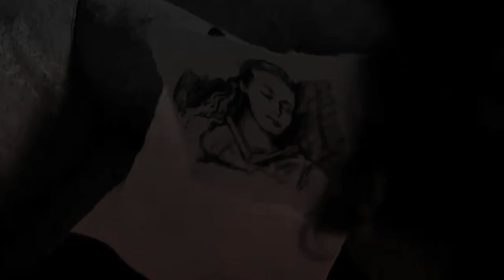The Royal Pretender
For a writing exercise, we had to come up with a political intrigue inspired plot for a short story and I think I got too invested. I've been editing this for a while & it was really difficult to find the right scenes to tell the story well and I still don't think I've done a good job so I'll probs try again later.
If you're interested in the plot, read further.

× featuring ×
Asha Subira:
Lexa (The 100, played by Alycia Debnam Carey)
Zuri Sanaa:
Octavia Blake (The 100, played by Marie Avgeropoulos)
Griff Mercer:
Lorenzo Medici (Medici, played by Daniel Sharman)
Darya Marteli:
Margaret of Burgundy (The White Princess, played by Joanne Whalley)
Clito Karni:
Henry Tudor (The White Princess, played by Jacob Collins-Levy)
Tavion Kidwel:
Halfdan the Black (Vikings, played by Jasper Paakkonen)
Tarla Grants:
Elizabeth of York (The White Princess, played by Jodie Comer)
Jorgan Redman:
Titus (The 100, played by Neil Sandilands)
Ashlyn Bailer:
Margaret Beaufort (The White Princess, played by Michelle Fairley)

× song ×
Sound of War - Fleurie

× storyline ×
Clito Karni and his family have overthrown the royal Sanaas and managed to kill the entire bloodline except for Princess Zuri, who is being protected by her aunt, Darya.
Darya wants to avenge her sister - the murdered queen - and plans to use Zuri as a figurehead for an army.
However, Zuri dies after an accident while training before they can get revenge.

Darya knows no one will join her cause without the remaining Sanaa by her side so she secretly sends out scouts to looks for girls who might resemble Zuri. Darya thinks she strikes gold when she comes across Asha, who looks strikingly similar to Zuri. It's also a lucky coincidence that Asha hit her head and lost her memories before she was found.
Darya lies to her, convincing Asha that she is the last Sanaa princess, and lies to her supporters, pretending that nothing has changed.
Asha is then groomed to become the head of an army, all the while believing she is Zuri and is avenging her family.

Griff Mercer was betrothed to princess Zuri before Clito overthrew the Royal family - but his family secretly remain loyal to the Sanaas, hoping that when the rebels retake the throne, Griff will become king consort.
Griff acts as an undercover spy in Clito's new court.
During a secret meeting, Griff instantly realises Asha isn't Zuri. He confronts Darya, outraged by her massive lie, and refuses to fight for their cause.
However, his family convince him to remain loyal to the rebels - as long as he will still become king at the end.

Before he returns to Clito's court, he tells Asha the truth.

Asha is confused and angry once she learns of Darya's deception. Burdened by an identity crisis & the responsibility of spearheading a rebel army, Asha is guilt-tripped into playing along with the lie.

With the rising threat of the rebels, Clito is advised to secure his claim and marry, in order to produce an heir.
Meanwhile, Asha starts to get visions/dreams about her past life.

Fast-forward to the main battle; Clito flees back to the castle after his army is defeated - only to find Griff sat on the throne.
He reveals he was a spy the entire time and imprisons Clito as the rebel army take the castle.

After the battle, Asha is reluctant to take the throne since she isn't really a Sanaa princess.
She uncovers shrines to herself where her secret supporters prayed for her family's return, not knowing her true identity and that the entire rebellion grew from Darya's lie.

- I'm skipping over a lot of information here because it isn't relevant in this video & no one cares.